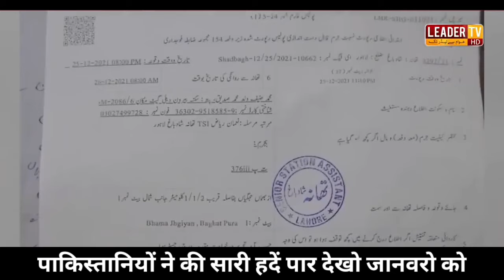REAL FACE OF PAKISTANI PEOPLE | PAKISTANI SMALL GIRL REAL STORY | PAKISTANI REACTION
Amazing Experience.

1. This video has no negative impact on the original works (It would actually be positive for them)
2. This video is also for teaching purposes.
3. It is not transformative in nature.
4. I only used bits and pieces of videos to get the point across where necessary.